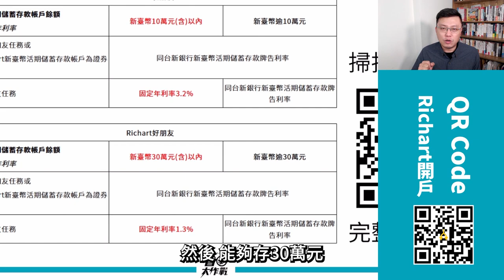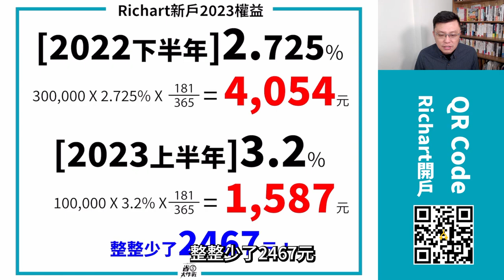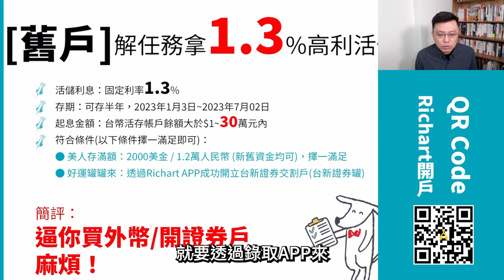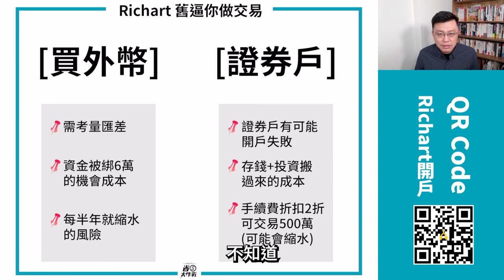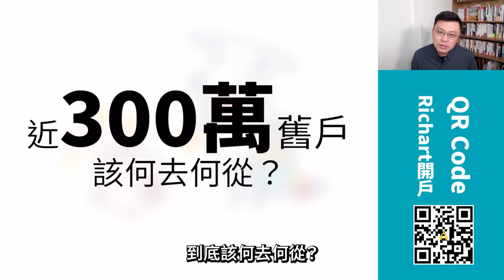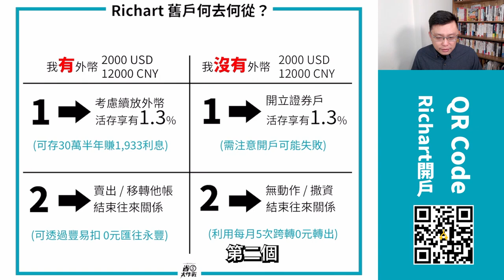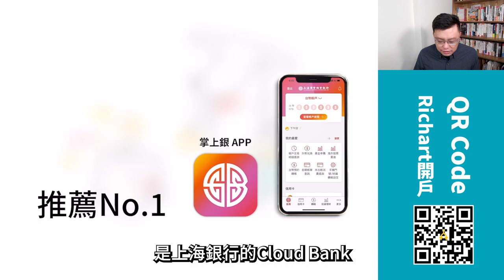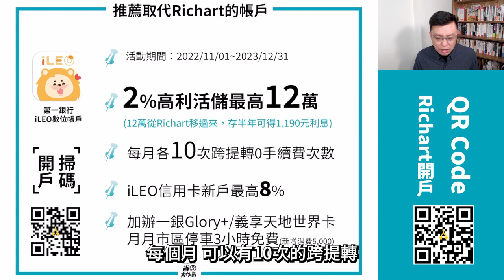【Richart數位帳戶】2023年上半年權益改惡！新戶3.2%高利活儲剩10萬，半年少2,467元利息！舊戶1.3%高利活儲解任務才能存30萬！寶可孟推薦CloudBank/iLEO替代！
Richart數位帳戶2023年權益公告：新戶3.2%可存10萬 / 舊戶1.3%可存30萬。新戶由原本30萬額度調低為10萬，半年可賺的利息少了2,467元，縮太大了吧！舊戶除了解「外幣任務」外，也可以解「證券任務」，開立證券戶即可享有1.3%可存30萬，但其實你有更多利高更好的選擇，你知道嗎？寶可孟推薦兩家已公告至2023年的數位帳戶：
00:00 影片開始
00:07 官方式正公告文宣解說
00:26 新戶3.2%，真的划算嗎？
00:56 利息大縮水！算給你看－半年少2467元
01:42 舊戶1.3%，真的划算嗎？
02:31 舊戶逼你做交易！？
03:36 如何判斷「新/舊戶」？
04:00 小結論
04:42 300萬舊戶該何去何從？
05:53 台新證券開戶優惠解析
06:17 替代Richart數位帳戶推薦1：上銀CloudBank
07:33 替代Richart數位帳戶推薦2：一銀iLEO
08:36 結論